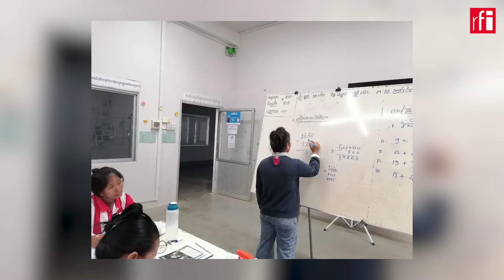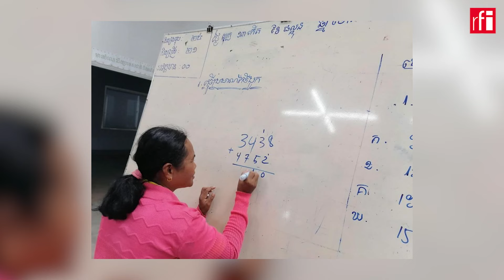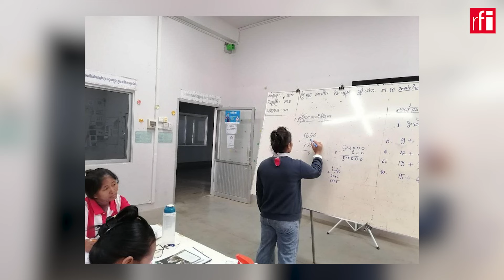ទិវាអក្ខរកម្មជាតិ៨ កញ្ញា៖ រដ្ឋាភិបាលកម្ពុជាប្តេជ្ញាសម្រេចអត្រាអក្ខរកម្មឲ្យបាន៩១%នៅឆ្នាំ២០២៨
នៅថ្ងៃទី៨ ខែកញ្ញានេះ គឺជាទិវាអក្ខរកម្មជាតិ។ នាយករដ្ឋមន្រ្តីកម្ពុជា លោក ហ៊ុន ម៉ាណែត បានប្តេជ្ញាចិត្តថា រដ្ឋាភិបាលរបស់លោកដែលចាប់កំណើតបានជាងមួយឆ្នាំមកនេះ នឹងសម្រេចឲ្យបាននូវអត្រាអក្ខរកម្ម៩១%នៅឆ្នាំ២០២៨។ នេះបើតាមសារលិខិតរបស់ប្រមុខរដ្ឋាភិបាលកម្ពុជា ចុះថ្ងៃទី២៨ ខែសីហា ឆ្នាំ២០២៤ ដើម្បីអបអរទិវាអក្ខរកម្មជាតិ ៨ កញ្ញា ឆ្នាំ២០២៤។